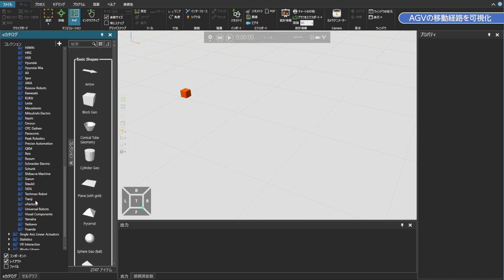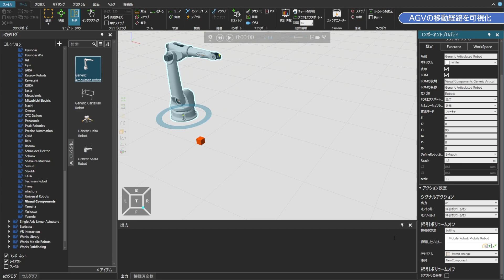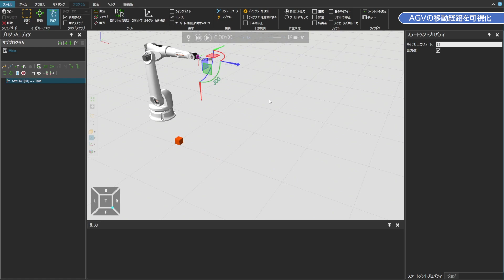AGVを作ってみよう（2/12）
【コンポーネントモデリング】
オリジナルのAGVの経路を可視化する方法